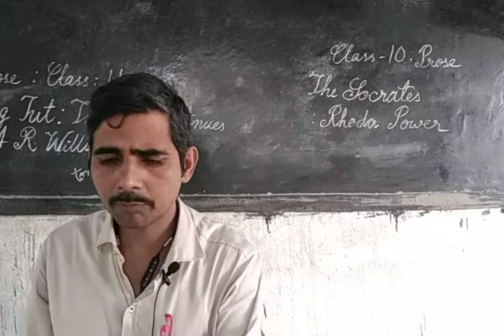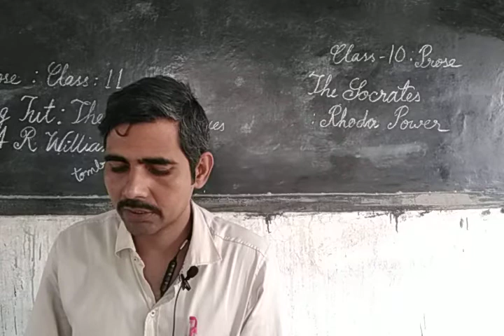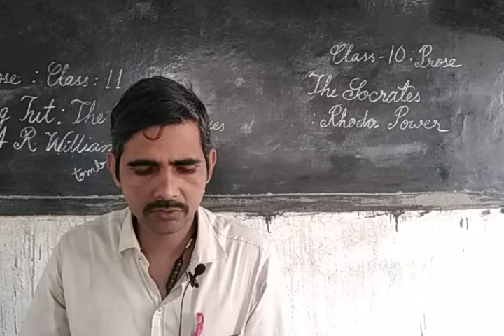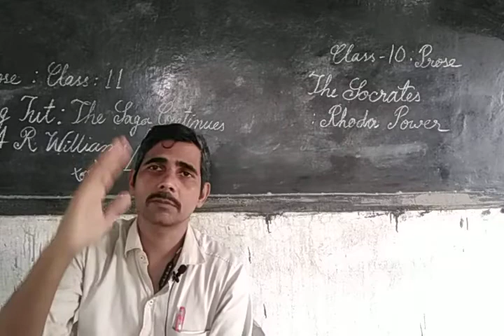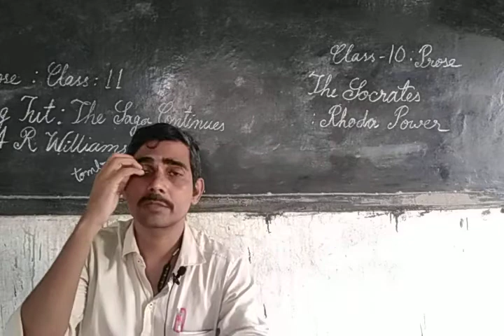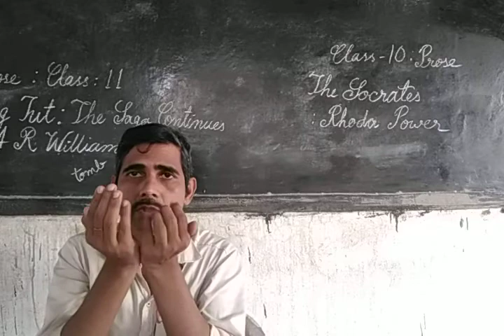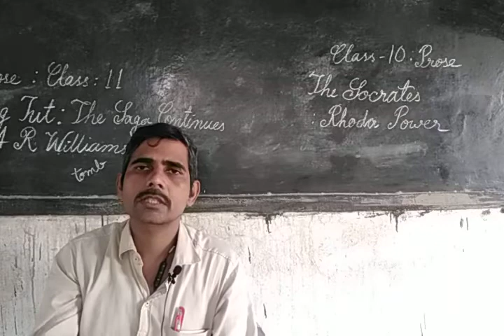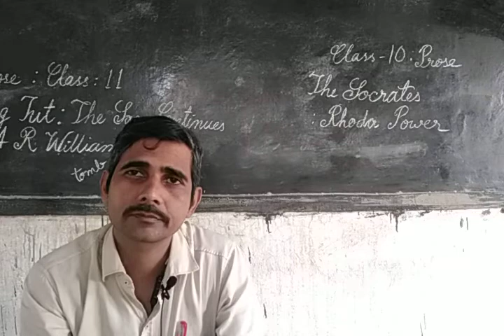Class 10: Prose THE SOCRATES by Rhoda Power : Part 2, U P BOARD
Class 10: Prose
THE SOCRATES by Rhoda Power :
 Part 2,